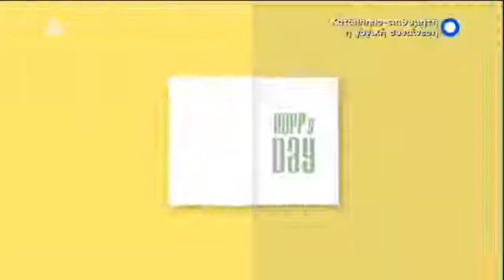Gpop.gr Πρεμιέρα Happy Day